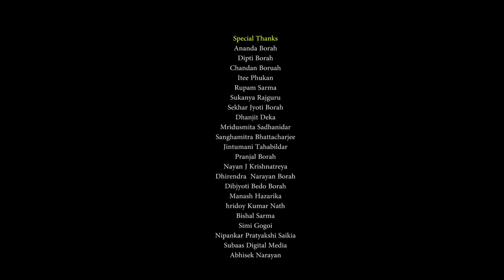Assamese romantic song- TUMAR XOROGI SIFUNG || An Assamese song, 2019 || Manash Spondon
An assamese romantic sad song by Manash Spondon.

Song : Tumar Xorogi Sifung
Album : SPONDON
Lyrics : Sanakya Boruah
Tune : Manash Spondon & Pritee Kashyap
Recordist : Dibyajyoti Kaushik
Mixed & mastered by : Hirakjyoti Nath

VIDEO CREDITS :

Video director : Pankaj Parasar
Cinematographer : Chinmoy Roy
Asstt : Sachin Saikia
Starring : Pankaj Parasar & Namrata Nilam
Editor : Dhanjit Das
Makeup : Minakshi Nath